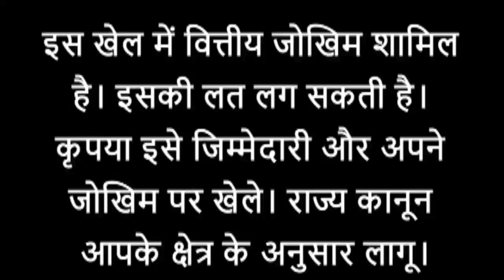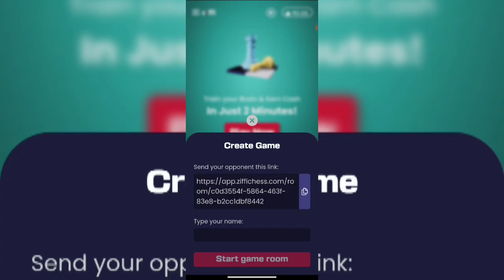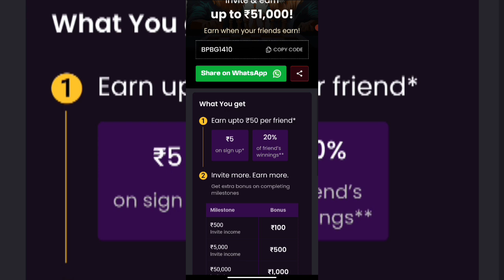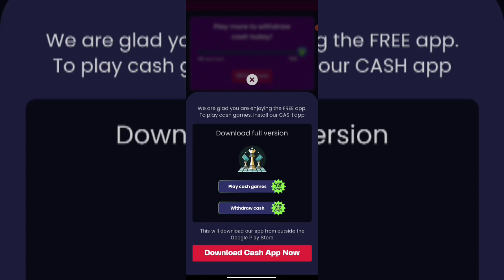Ziffi Chess App se paise kaise kamaye | Ziffi Chess App 2024 || New Earning App 2024 | Payment proof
1️⃣ Get a Joining bonus of ₹550 free
2️⃣ Ludo, Carrom and 100+ games
3️⃣ 100% cashback on first deposit

Made in India app.

इस गेम में वित्तीय जोखिम का एक तत्व शामिल है और इसकी लत लग सकती है। कृपया जिम्मेदारी से और अपने स्वयं के जोखिम पर ही इसे खेलें”

🙏धन्यबाद जी वीडियो देखने के लिए🙏
★ मेरा 2nd चैनल★
Riya Vlog 95